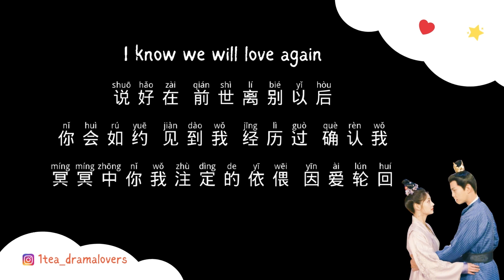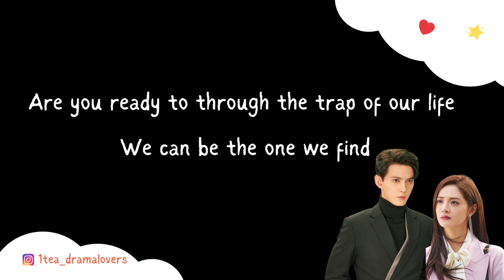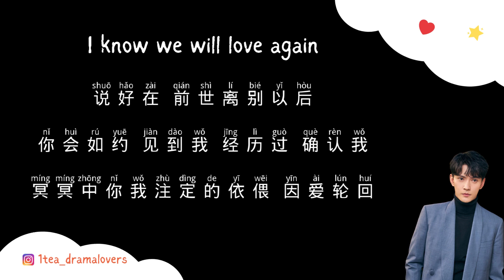董卿卿- Love Will Find A Way | 电视剧 影帝的公主 片尾曲 | OST. Be My Princess PINYIN LYRIC